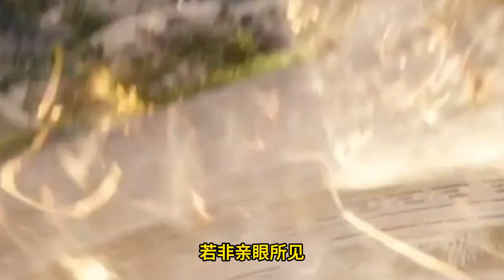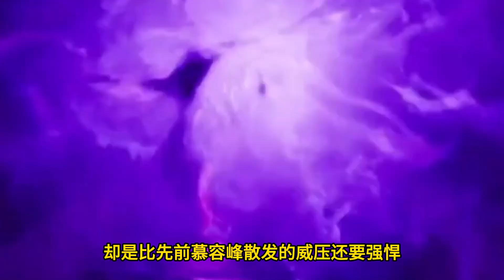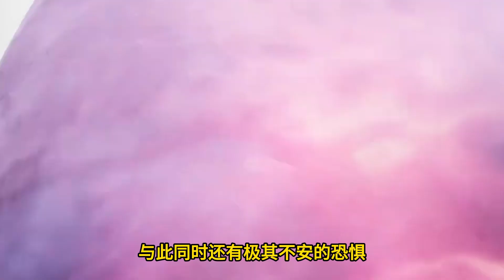Martial God Asura |《修罗武神》第35集 subtitle Full Episdoe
asura god of ten realms part， 一个备受家族欺凌的少年，从一个平凡的下界二等门派青龙宗外门弟子，机缘巧合下得到九色神雷的力量，并发现自己体内封印着更为强大的力量，通过不断修炼成长，同时结识了苏美，苏柔等同伴，楚枫的实力不断增长，但不想其修炼天赋遭到青龙宗天骄龚路云妒忌，并与之许下了一年之约生死战的赌约……